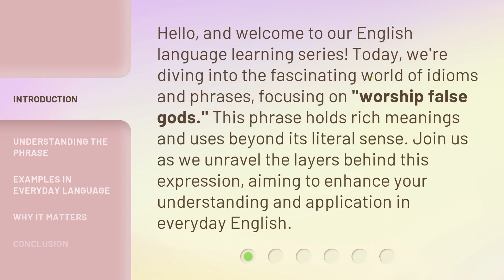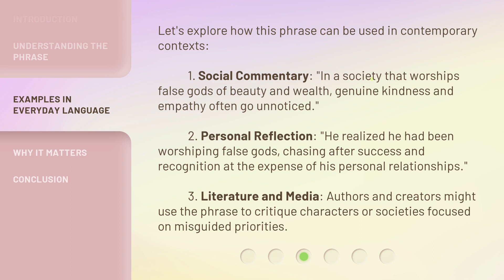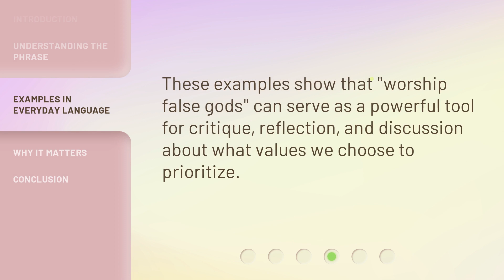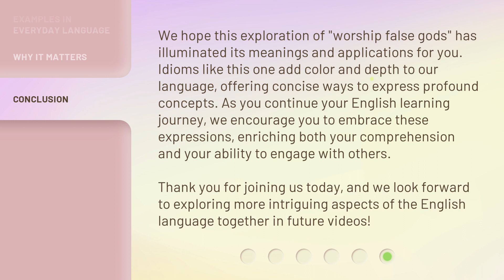Exploring Idioms: "Worship False Gods"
Unmasking Idioms: Worship False Gods • Discover the hidden meaning behind the popular idiom 'Worship False Gods' and explore its origins and usage in this intriguing video.

00:00 • Introduction - Exploring Idioms: "Worship False Gods"
00:34 • Understanding the Phrase
01:21 • Examples in Everyday Language
02:14 • Why It Matters